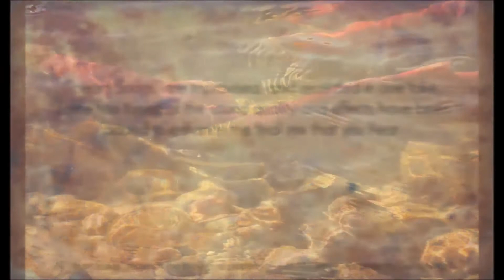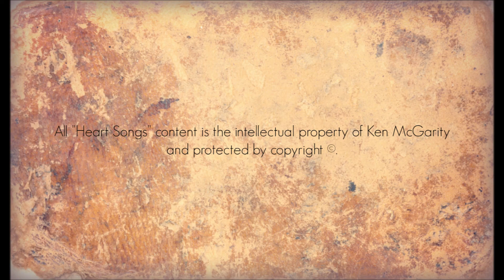Heart Songs - 03 Salmon Run Song - Native American Flute Improvisations by Ken McGarity